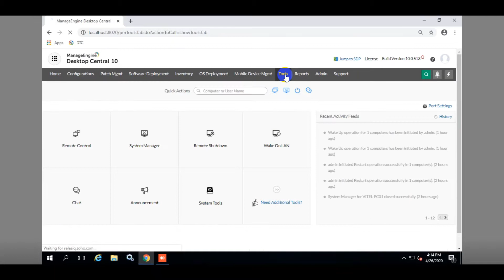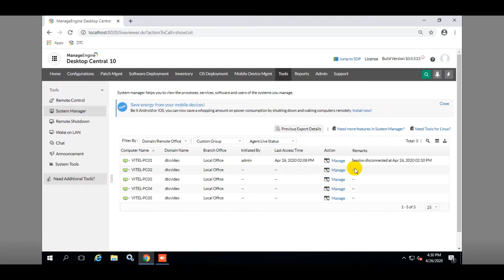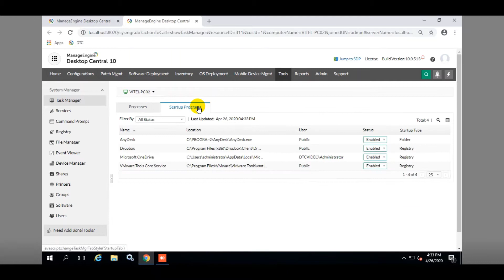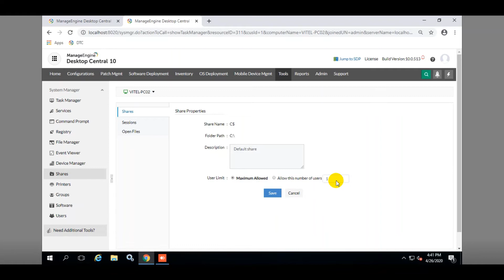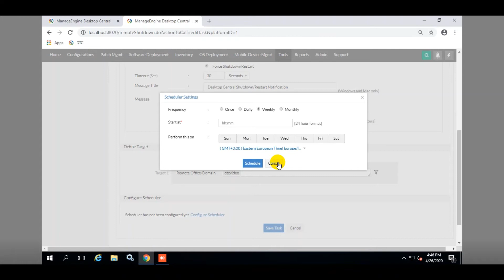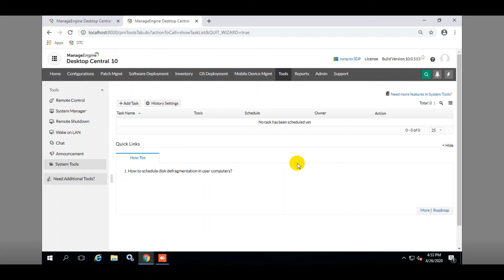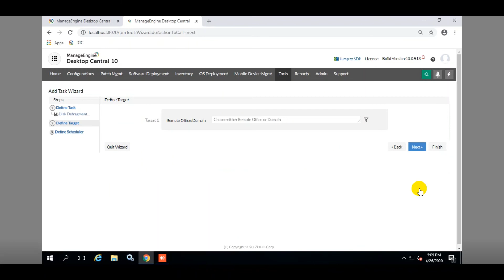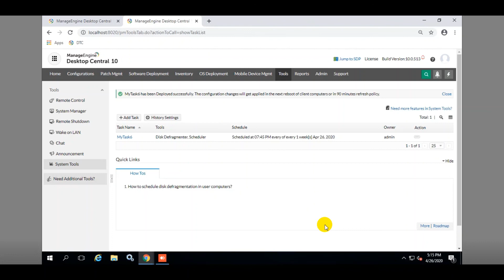Desktop Central - Tools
Desktop Central Tools menüsü içerisinde yer alan özelliklerin örneklerle anlatıldığı videomuzdur.
Remote Control
System Manager
Remote Shutdown
Wake on LAN
Chat
Announcement
System Tools

Windows, MacOS ve Linux yüklü bir bilgisayarı uzaktan yönetmenin kolaylığını tecrübe etmek için Desktop Central yazılımını denemenizi öneririz.